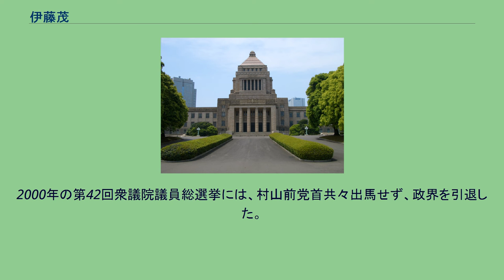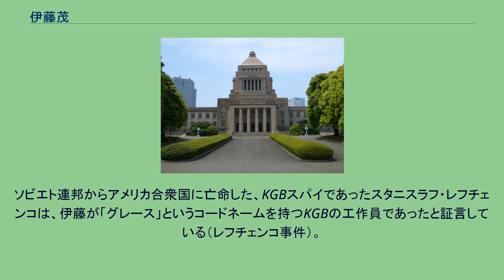伊藤茂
伊藤 茂（いとう しげる、1928年3月2日 - 2016年9月11日）は、日本の政治家。
衆議院議員（8期）、運輸大臣（第67代）、日本社会党政策審議会長（第12代）、社会民主党副党首・幹事長・政策審議会長を歴任。
山形県舟形町出身。
舟形小学校、新荘中（現：山形県立新庄北高等学校）、旧制山形高等学校を経て東京大学経済学部経済学科を卒業。
陸軍士官学校卒業後、終戦を迎える。
大学在学中に日本社会党に入党し、恩師大内力東大教授の勧めにより党本部に勤務する。
社会党本部職員時代は安保改定阻止国民会議事務局次長、党中央執行委員、国民運動局長を歴任。
1976年、第34回衆議院議員総選挙に社会党公認で旧神奈川1区から出馬し、初当選。
社会党内では元社会党委員長の勝間田清一に師事した。
1981年、日本社会党委員長選挙で現職の飛鳥田一雄の再選に協力し、主流派に加わった。
1986年、土井たか子委員長の下で政策審議会長に就任。
竹下内閣発足後はリクルート事件や消費税の導入をめぐって自民党への風当たりが強まり、社会党の政権担当能力が問われる中、党の政策の責任者である政策審議会長の立場からマスコミに登場する機会が多かった。
日本共産党を除いた野党4党による連合政権の樹立を目指し、公明党の坂口力政策審議会長、民社党の米沢隆政策審議会長、社会民主連合の菅直人らと連携したが、1990年の第39回衆議院議員総選挙では、社会党が公明、民社の票を奪う形で議席数を伸ばしたため、野党共闘は不調に終わり、連合政権協議も頓挫した。
1991年、土井委員長が辞任し、後任には田邊誠が就任した。
伊藤は田邊執行部でも政策審議会長に留任し、社会党シャドーキャビネットの副総理に就任する。
1992年の第16回参議院議員通常選挙で社会党が惨敗したため伊藤は政策審議会長を辞任したが、副委員長に就任。
1993年、田邊委員長の辞任により党執行部が総辞職し、伊藤も副委員長を退任した。
1993年、宮澤改造内閣への内閣不信任決議案可決により実施された第40回衆議院議員総選挙では、社会党は獲得議席70の惨敗に終わるものの自民党も過半数を割り込み、非自民・非共産8党派による細川連立政権が発足。
伊藤は細川内閣で運輸大臣に任命され、初入閣。
翌1994年4月、金銭スキャンダルで追い込まれた細川護煕首相が電撃辞任し、伊藤も運輸大臣を退任。
1996年1月、日本社会党の社会民主党への改称に伴い、村山富市党首の下で党政策審議会長に就任。
同年9月、佐藤観樹社民党幹事長が離党し旧民主党結成に加わったため、後任の幹事長に就任。
小選挙区制導入後初めて実施された第41回衆議院議員総選挙では神奈川8区から出馬するも4位で落選（当選者は新進党の中田宏）し、重複立候補していた比例南関東ブロックで復活し、8選。
1999年9月、幹事長を退任し、社民党副党首に就任。
2000年の第42回衆議院議員総選挙には、村山前党首共々出馬せず、政界を引退した。
2013年2月、社民党本部移転のため取り壊しが決まった三宅坂の旧社民党本部（社会文化会館）の「お別れ会」に同党名誉党首である村山富市元首相と共に参加した。
2016年9月11日、死去。
享年88。
ソビエト連邦からアメリカ合衆国に亡命した、KGBスパイであったスタニスラフ・レフチェンコは、伊藤が「グレース」というコードネームを持つKGBの工作員であったと証言している（レフチェンコ事件）。